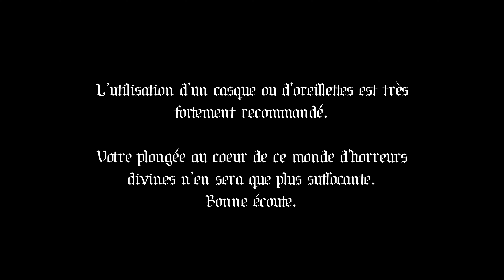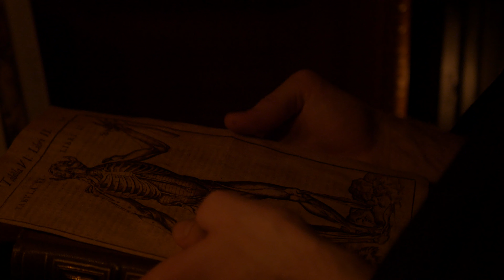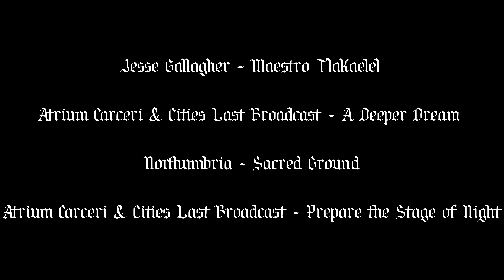Fursa, Dieu du Hasard et du Destin - Savoirs occultes #2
Ne vous êtes vous jamais demandé si vos actions étaient prédéterminées par quelques entités cosmiques ou si vos choix vous appartenaient ? Il est un être qui dispose des clés pour comprendre ce secret ancien, Fursa. Votre destin est il d'en savoir plus à son sujet et par là même vous armer face aux monstruosité prédatrices hantant les ombres?...
Ou êtes vous tombé par hasard sur ses écrits occultes ?...

Réalisation Val Parmentola
Cadrage Capucine Kastel
Mixage Merry Van Raüp
Assistants plateau ThomasLebel,  Clémence Pochet et Gabriele Parmentola